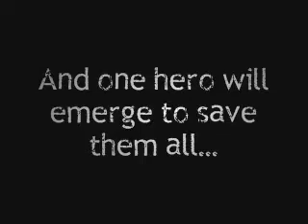We Were Brave Soldiers Saving Private Blackhawk Trailer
A trailer for the upcoming movie in 2097.